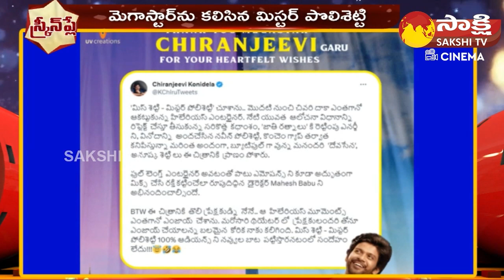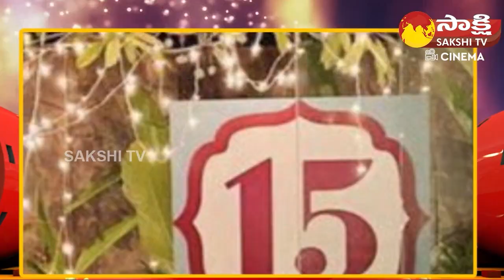Tollywood Snippets : NTR - Aamir Khan Pan India Movie | Tollywood in Tensen